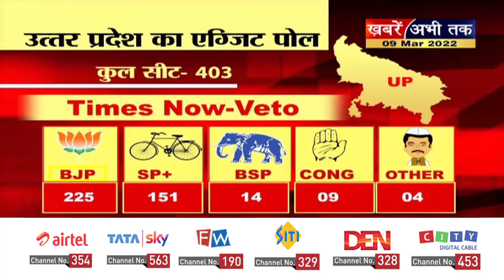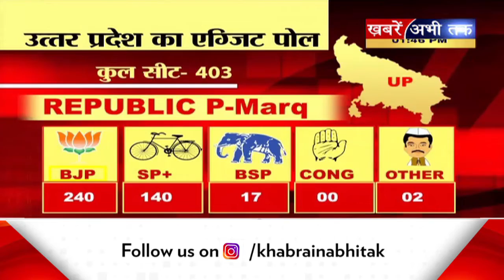मतदान के बाद Exit Poll का क्या है कहना, अबकी बार कहां किसकी बनेगी सरकार ?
exit poll 2022:  किसकी सरकार, कितनी सीटें, किसकी जीत ! मतदान के बाद Exit Poll का क्या है कहना, अबकी बार कहां किसकी बनेगी सरकार ?